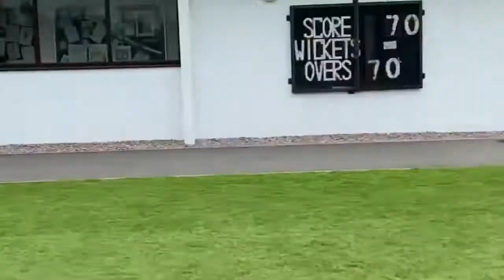Stafford Grammar School celebrates the Queen's Platinum Jubilee 2022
The whole of Stafford Grammar School came together on Thursday 26th May to celebrate the Queen's Platinum Jubilee.
We celebrated with spending the morning learning about the importance of this celebration and all about the Queen's life and legacy. This was followed with our first ever whole school picnic - something we can't wait to recreate again in the future... hopefully with less wind next time!
The day was finished off with the whole school creating a giant '70' on the field.
Well done to everyone who was involved - and congratulations Your Majesty!